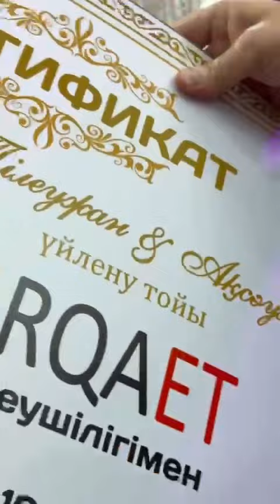Өмірбек ағаның Тойында Тілеубек досымыз бас сыйлықты ұтып алған сәттен 😅